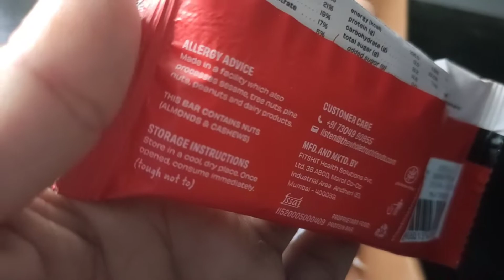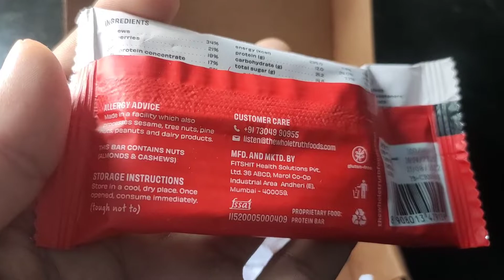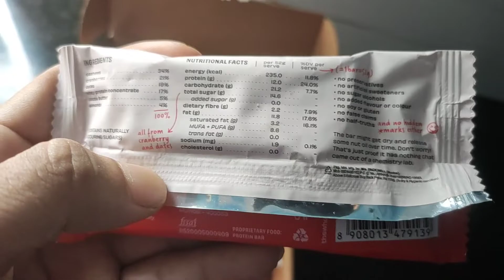The whole truth 'Cranberry' Protein Bar Review || Whey Protein Bar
or add any product in cart at thewholetruth.com and get pack of three pro bars at 112 rs only